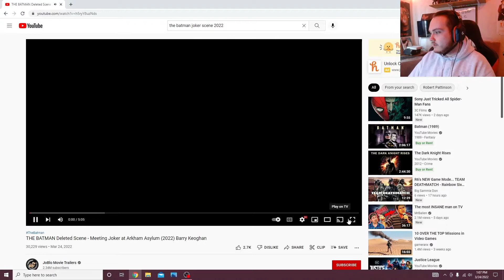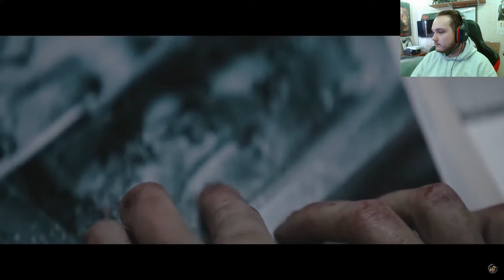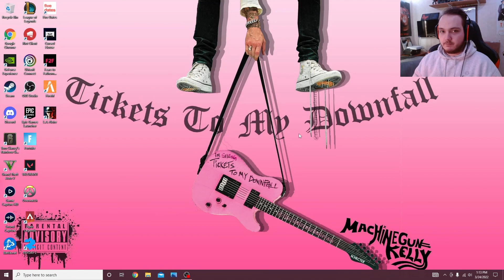THE BATMAN DELETED JOKER SCENE - The Batman (2022) Reaction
Welcome back to the Channel & Welcome back to another Reaction Video! Today we are reacting to The Deleted Joker Scene from The Batman!